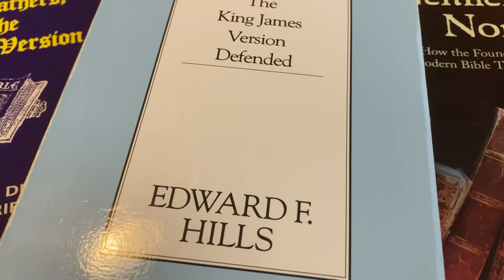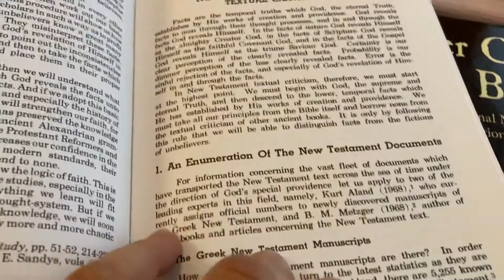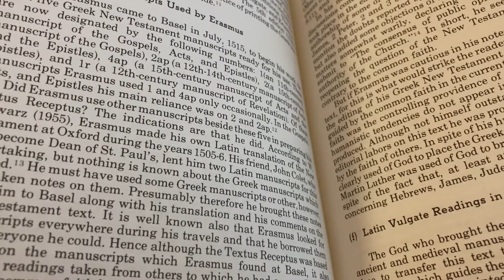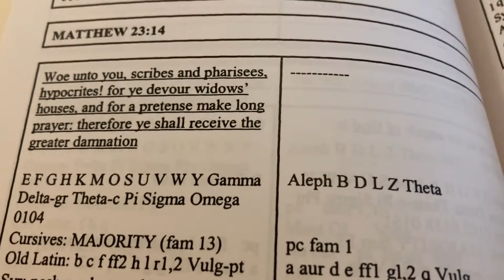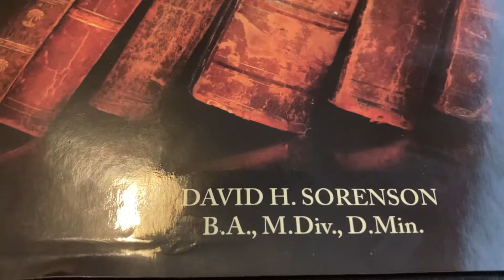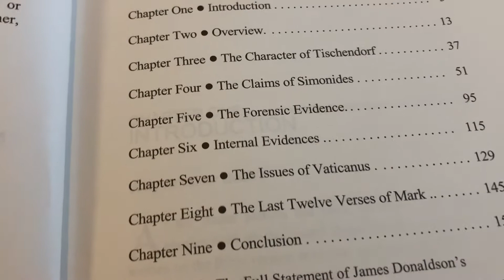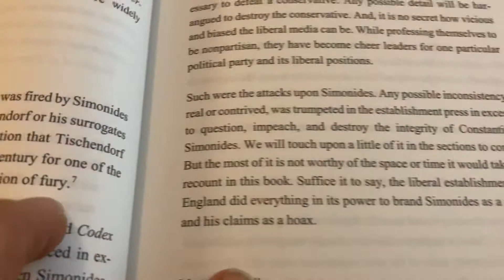Scholarly resources defending the manuscripts behind the KJV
My top 3 scholarly books on this issue
Reply to Proverbs 9:10 channel